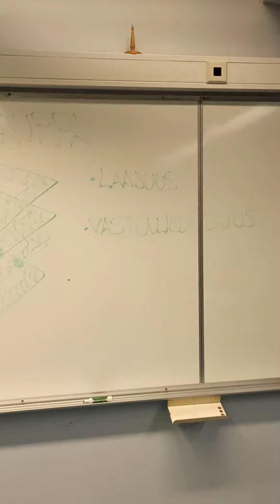Teknisen Kaupan Liiton videokilpailu: Sami Leino, Metropolia AMK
Tätäkään meillä ei olisi ilman teknistä kauppaa - videokilpailu amk-opiskelijoille